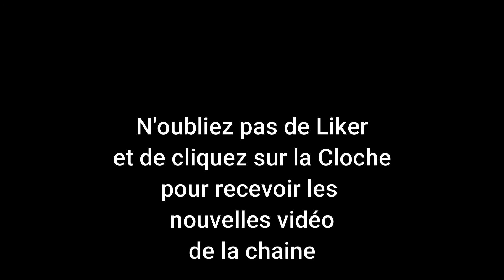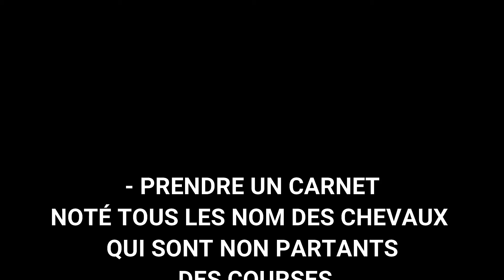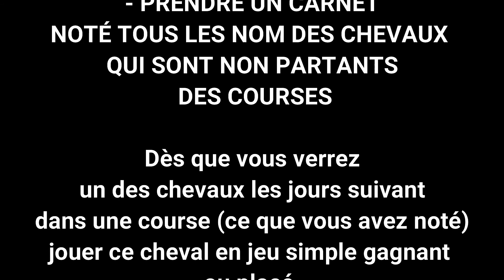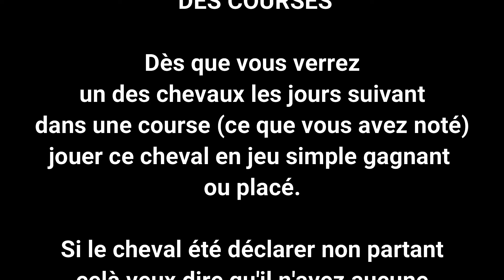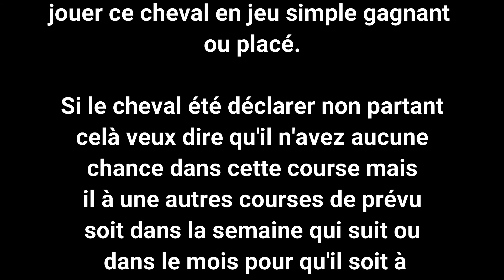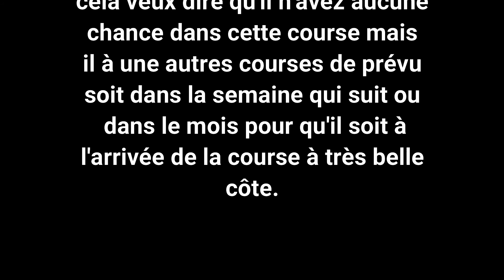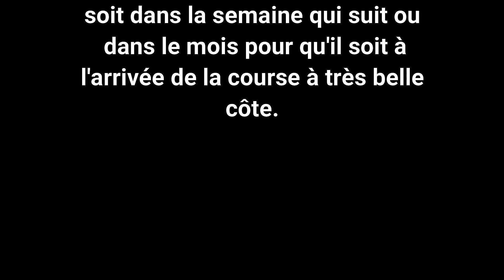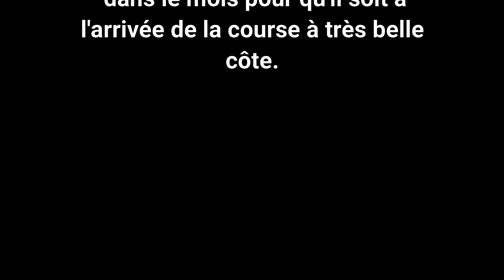**MÉTHODE * ASTUCE ** POUR GAGNER AU PMU 🐴